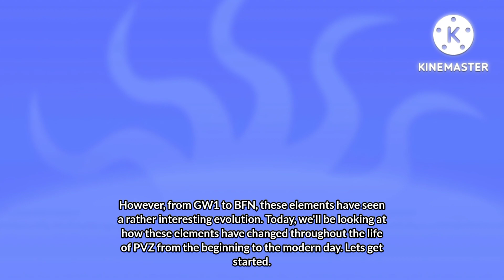A brief history of the Elements | A PVZ Documentary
Elements in PVZ have been somewhat a staple of the series, allowing classes to try new and creative strategies to take out your foes. Throughout the years, they have changed after each release.

In todays documentary, we go over how the Elements have changed from their birth to the modern day, as well as their many ups and downs.